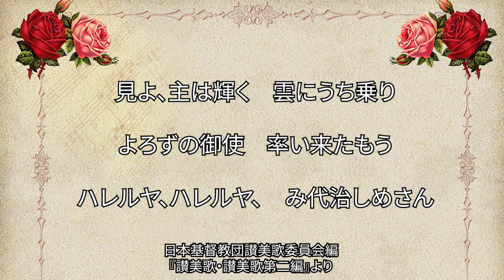讃美歌173番「みよしゅはかがやく」（304/567）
ニ長調４分の４拍子。キリストの再臨（つまりこの世の終わり）を歌った曲。ちなみにハレルヤはヘブライ語で「神をほめたたえよ」の意味。この世の終わりって怖いイメージですが、救われると信じている信者にとっては喜びなんでしょうね（なぜか外から目線）。自分はどうなるのかな…。。。

作曲：不詳
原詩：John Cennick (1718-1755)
邦訳：日本基督教団讃美歌委員会 (1954)